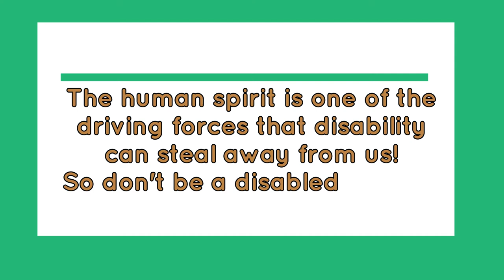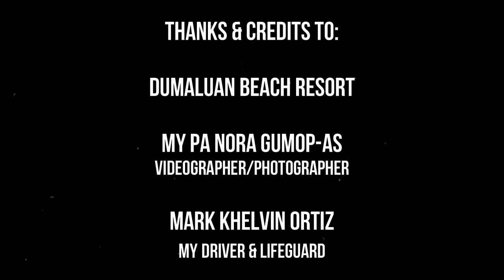banana boat ride experience / Disability Adventure Vlog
Don't let our disability steal away our driving spirit to explore and crave for new adventures.  The real disability is by not finding ways how to find joy in our situation.
So start with doing what is necessary; then do what's possible and suddenly you are doing the impossible.
I want to share my personal experiences and provide relevant information which may be useful to PWDs’ welfare.  I am not an expert on many thing so I want others to share and collaborate with me to work on anything which could lift up our lives as PWDs.
I would like to invite PWDs, their family and friends as well as advocates to be part of a working team for the welfare of each and every Persons With Disability.  We now have our own social media platform, the Planet Inklusyon which will likewise share my videos to reach out and engage more PWDs and share their experiences and stories of their day-to-day life as a PWD.